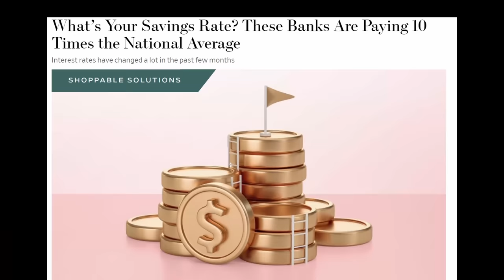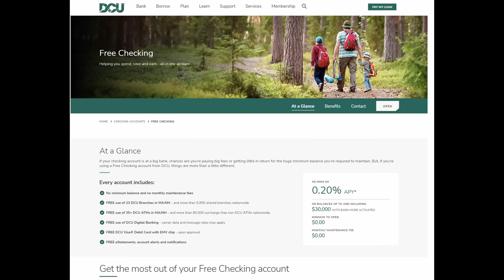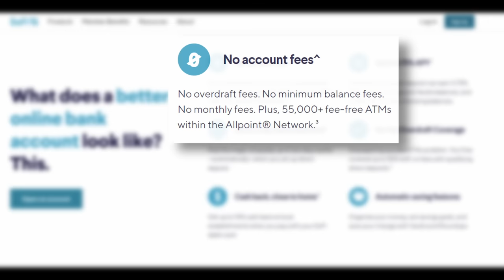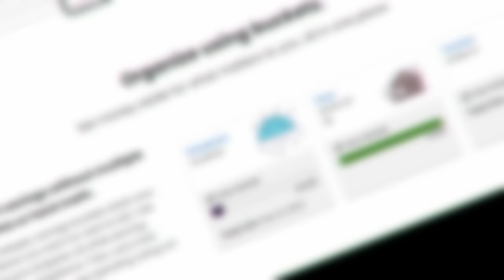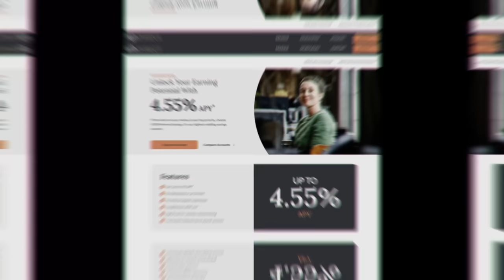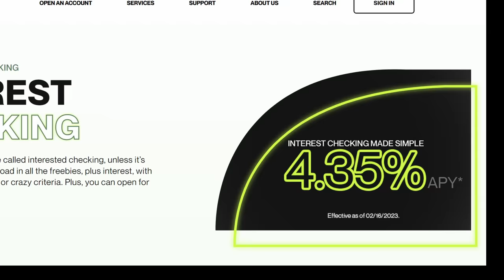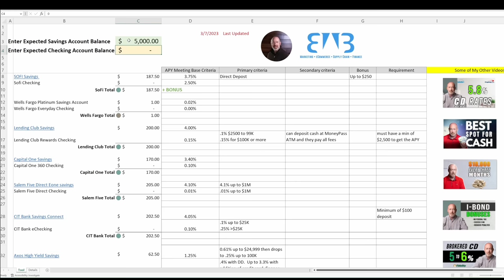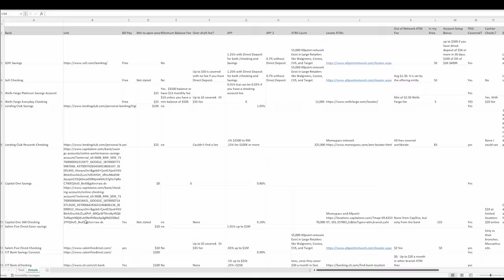The 6 Best High Yield Bank Accounts of 2023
The 6 Best High Yield Bank Accounts of 2023- In this video as I go over the top High Yield Savings & Checking Accounts.  I also created a free tool you can use to verify the best bank account and offers that work best for you.  With the average savings account in the U.S. making 0.13% in interest, there is a large population that stands to improve their financial position by switching banks.  The market indications are pointing at a potential recession, and if that occurs each of us should have 3-6 months worth of expenses saved away.  If you are going to have your emergency fund in the bank, then you should be making the best interest possible.  I attempt to showcase the best bank to open a new account that meets your needs.

You can download the spreadsheet and use at your discretion.  Two tabs:  1 for the tool and 2nd for bank details.

00:00 - Intro
02:24 - Banks WITH Requirements
05:38 - Banks with NO Requirements
11:13 - Free Bank Rate Tracking Tool